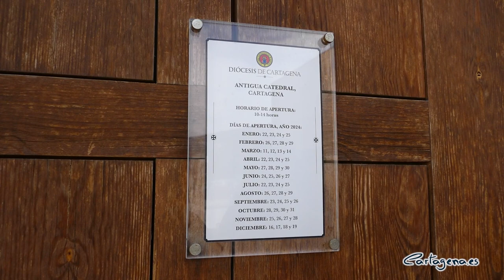El Ayuntamiento licita el concurso de proyectos para la restauración de la Catedral de Cartagena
El Ayuntamiento de Cartagena ha publicado la licitación del concurso que servirá para elegir la mejor propuesta en desarrollo del Plan director de la Catedral. El ganador del concurso recibirá el encargo de redactar el proyecto de obras de restauración y llevará a cabo la dirección facultativa de los trabajos, según ha informado la alcaldesa, Noelia Arroyo.

Esta contratación forma parte de los compromisos adquiridos por el Ayuntamiento en el protocolo firmado con el Obispado y con la Administración central por medio del Ministerio de Transportes, Movilidad y Agenda Urbana, que se comprometió a asumir el coste de las obras.

El proyecto ganador será elegido por un jurado que contará con la colaboración del Colegio Oficial de Arquitectos de Murcia y en el que participará un equipo de once expertos en Arquitectura, Arqueología e Historia del Arte designados por el Ayuntamiento, la Comunidad Autónoma, el Ministerio, el Obispado de Cartagena, las universidades Politécnica de Cartagena, de Murcia y la UCAM; además de la Real Academia de Bellas Artes de Santa María de la Arrixaca.

Las propuestas deberán presentarse en un plazo de 3 meses y el ganador del concurso tendrá otros seis meses para elaborar el proyecto de obras de restauración. El plazo máximo estimado para la ejecución de las obras será de 36 meses.

El Ayuntamiento ha reservado un total de 265.000 euros, de los que 36.000 serán para premiar al ganador del concurso y tres accésits de entre todas las propuestas presentadas, y el resto para los honorarios del equipo ganador, que tendrán el encargo de desarrollar la solución elegida.

Plan Director

Los trabajos tienen como referencia el “Plan Director de la Iglesia de Ntra. Sra. de la Asunción, Catedral antigua de Cartagena”, encargado por el Obispado de Cartagena y que fue elaborado en 2021 por un equipo interdisciplinar dirigido por el arquitecto Juan de Dios de la Hoz. El estudio analizó y recopiló toda la información necesaria para la adopción de decisiones técnicas sobre la conservación y recuperación de este monumento histórico.